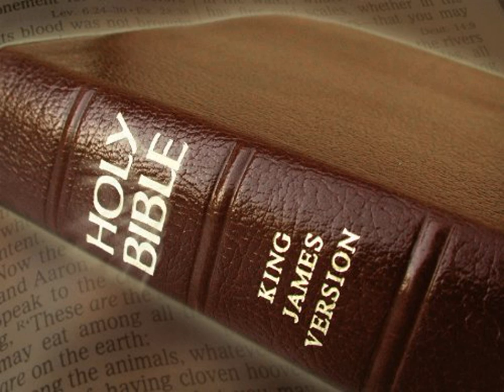King James Version Bible Audiobook Book of Nehemiah Chapter 08